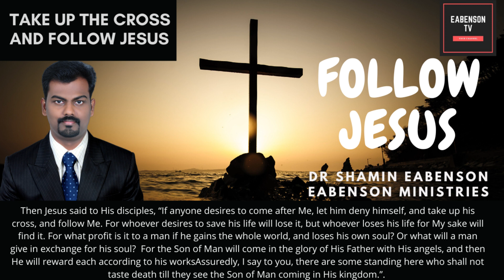DR SHAMIN EABENSON - FOLLOW JESUS - EABENSON MINISTRIES